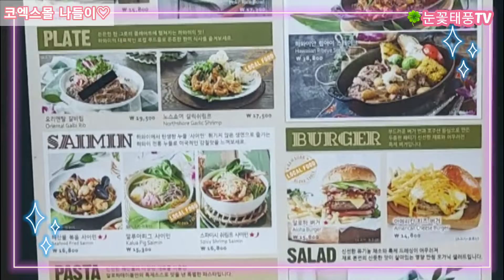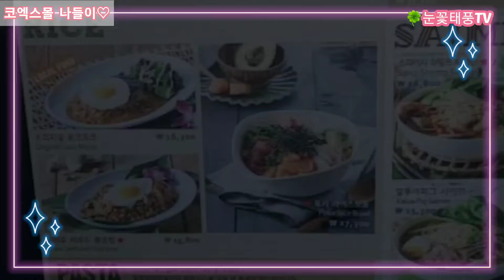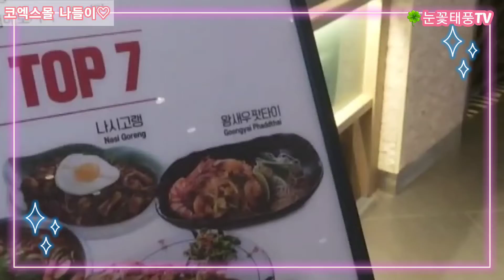[주말나들이] 🍀삼성동 코엑스 파나스몰/ 식사하고 영화보기 (인생은아름다워)